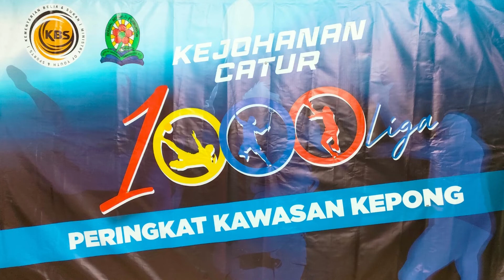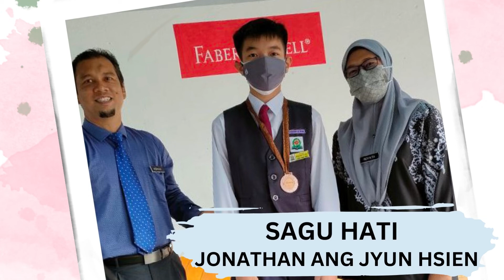KEJOHANAN CATUR BELIA DAN SUKAN PERINGKAT SK TAMAN KEPONG 2022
Pertandingan Catur Peringkat SK Taman Kepong Tahun 2022
Terbuka untuk semua murid SK Taman Kepong